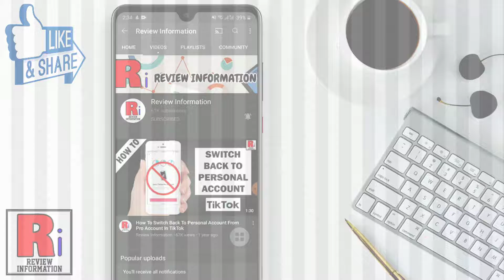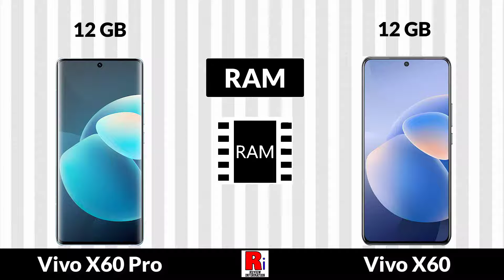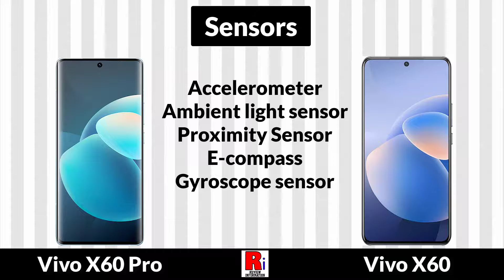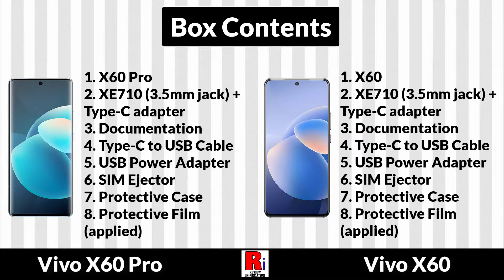Vivo X60 Pro vs Vivo X60 || Comparison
In this video I will show you the Comparison between Vivo X60 Pro & Vivo X60.